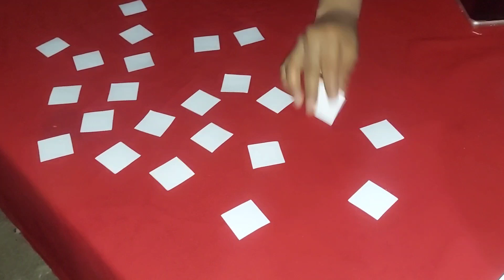Feliz DIA DEL NIÑO| Circo ZANKA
Les deseamos un muy feliz día del niño a todos ustedes, pásenla super bonito, dense muchos abrazos y disfruten!!!
No se olviden de dejarnos su like y de compartir nuestros videos